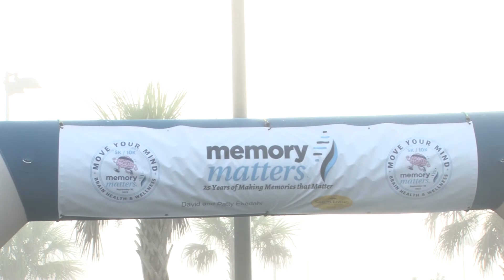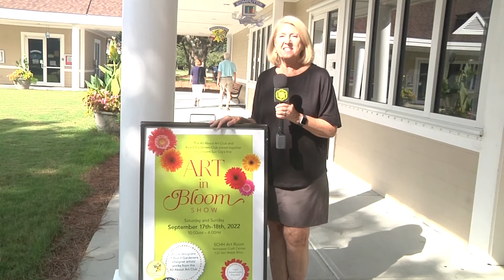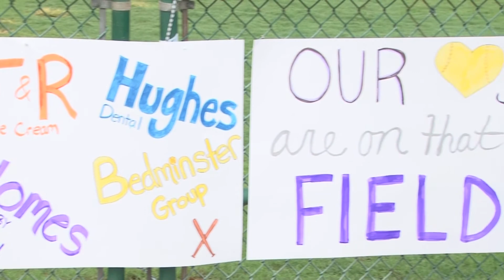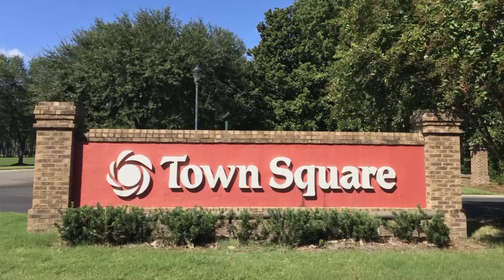Sun City News for October 2022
Here are the stories we covered this month; Volunteer for United Way of the Low Country; we were at the 9/11 Ceremony; Memory Maters 5K Run; pancakes galore at the Buckeye's Pancake Breakfast; we talked to the organizers of Art in Bloom, along with interviews in Entertainment and Sports.